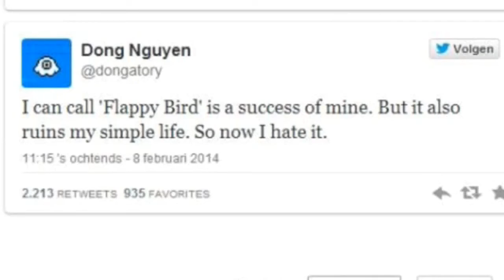Flappy bird GONE?? Flappy bird removed from App Store /andr